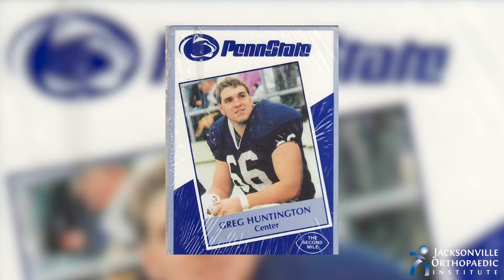Hip Resurfacing Testimonial feat. Greg Huntington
Greg Huntington, one of the Original 10 Jacksonville Jaguars, shares his journey about why he decided to have a Birmingham Hip Resurfacing procedure. Brett Frykberg, MD performed his BHR surgery and helped Greg get back to an active lifestyle!

Birmingham Hip Replacement is a less invasive alternative to a total hip replacement procedure and has the potential for higher levels of patient activity.

Do you want to see more JOI testimonial videos? @joijacksonville